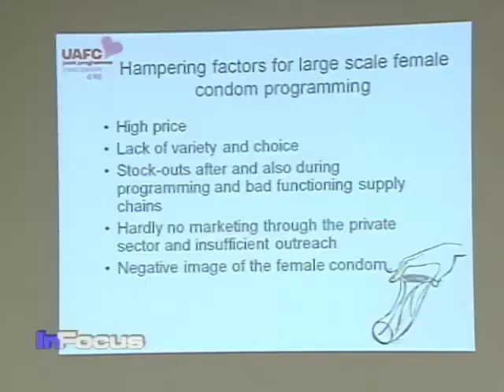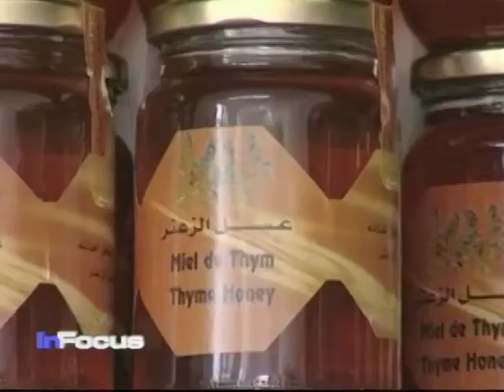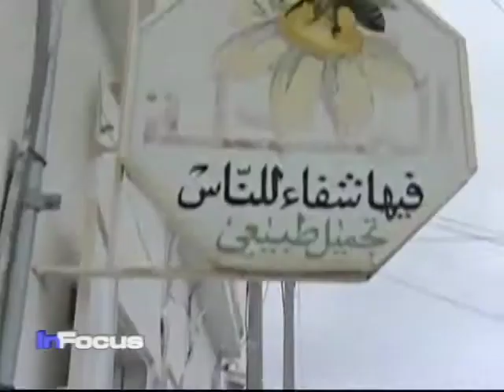AIDS Vaccine Day, Female Condoms and Bee Sting Therapy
VOA's health correspondent Linord Moudou reports on AIDS Vaccine Day, female condoms and bee sting therapy in Tunisia.